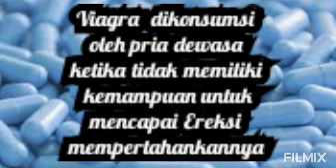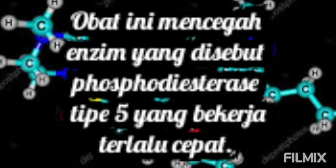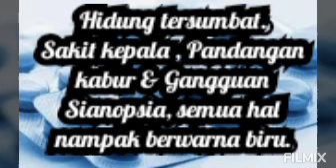Obat Kuat Sex, VIAGRA . Mengenal Kandungan Zat Aktif , Cara Kerja & Efek Samping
Viagra adalah obat untuk mengatasi impotensi atau masalah disfungsi ereksi. Obat ini mengandung zat sildenafil yang mampu meningkatkan aliran darah ke jaringan otot di penis, sehingga menyebabkan ereksi pada pria. Biasanya, orang yang mengonsumsi obat ini perlu resep dokter untuk mengetahui manfaat dan risikonya.

Viagra meningkatkan aliran darah ke penis untuk membantu pria mendapatkan dan mempertahankan ereksi. Obat ini tidak melindungi dari penyakit seksual seperti HIV, hepatitis B, atau sifilis. Sehingga, langkah terbaik saat berhubungan seksual ialah memakai kondom lateks.

Viagra adalah obat yang biasa dikonsumsi oleh pria dewasa ketika tidak memiliki kemampuan untuk mencapai atau mempertahankan ereksi dengan baik. Obat ini dipercaya membantu pria mendapatkan ereksi sejak 1998. Adapun cara kerja viagra ialah menyasar pada sistem vaskular, yakni Cgmp neotida siklik (cclic guanosine monophosphate).

Secara umum, obat kuat Viagra bekerja dengan mengendurkan pembuluh darah di penis sementara melancarkan aliran darah segar dari jantung menuju penis. Semakin deras aliran darah ke penis, semakin kuat dan besar ereksi yang Anda dapat. Efek obat ini biasanya mulai tampak dalam 30-60 menit setelah diminum.

Di samping itu, viagra cepat diserap ke dalam aliran darah. Beberapa pria bisa mendapatkan ereksi hanya 12 menit setelah meminum pil biru ini. Meski para ahli menyarankan untuk menunggu satu jam penuh agar efek obat lebih teras, namun mungkin pria tidak membutuhkan waktu yang lama untuk mendapatkan ereksi.

Viagra memiliki kandungan zat sildenafil untuk mencegah masalah disfungsi ereksi. Obat ini mencegah enzim yang disebut phosphodiesterase tipe 5 yang bekerja terlalu cepat. Selain itu, mengonsumsi obat ini biasanya menimbulkan efek samping seperti:

Perasaan hangat dan memerahnya leher, dada bagian atas, atau wajah Anda dengan cepat.  Hidung tersumbat. Mual.  Rasa tidak nyaman pada perut bagian atas karena penyakit asam lambung atau maag (dispepsia).  Sakit kepal Visi kabur. Gangguan sianopsia visual dimana penglihatan melihat semua hal berwarna biru.

Sex Powellrflllul Hlerbs
性强药草
گیاهان قدرتمند جنسی
الأعشاب القوية الجنسية
सेक्स पावरफुल हर्ब्स
Секс мощные травы
Ervas poderosas para sexo
Seks Krachtige Kruiden
Hierbas poderosas sexuales
Kuat tanpa obat
Petkasa tanpa viagra
Jamu, Ampuh tenan  lan Aman
Herbal Medicine, Effective and Safe
草药，有效且安全
طب عشبي فعال وآمن
हर्बल मेडिसिन, प्रभावी और सुरक्षित
Kräutermedizin, wirksam und sicher
Kruidengeneeskunde, effectief en veilig
Medicina herbalis, efficax et tuta
Jamu, Berkesan dan Selamat
Фитотерапия, эффективная и безопасная
Medicina herbaria, eficaz y segura
داروی گیاهی، موثر و ایمن
Medicamentos fitoterápicos, eficazes e seguros.
Phytothérapie, efficace et sûre